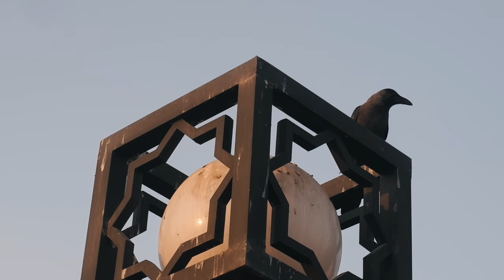Dubai - From dawn till dusk (Blvck Ceiling - A Horse That Will Never Die)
Cinematic Dubai travel video in 4k
Dubai during Expo 2020 and International astronautical congress (IAC), fall 2021.
Contrasts of Dubai: from fancy Burj Khalifa and Burj Al Arab skyscrapers and futuristic Expo 2020 venue to the streets of Al Fahidi quarter and life of regular Dubai workers.

I tried to show that behind the dazzling glitter of this city normal regular people living their life struggling to survive in Dubai utopia.

Короткое видео из прошлогоднего Дубая. Я был на астронавтическом конгрессе (IAC) 2021 c кучей народа из России и даже не подозревал, как всё изменится буквально через несколько месяцев.
Вообще, я не фанат Дубая – блестящие небоскрёбы из стекла и стали воздвигнутые за счёт почти рабского труда бесправных приезжих из Азии. В видео я попытался показать разные стороны этого города.
Для этого пришлось вставать рано – до всех встреч Конгресса чтобы увидеть ритм жизни местных работяг и поздно ложиться – чтобы увидеть ночное свечение города.
Плюс, в эти дни проходила выставка EXPO 2020, которая пыталась погрузить посетителей в фантастический мир будущего.
Вот только на контрасте с жизнью обычных людей и тем, что происходит с миром сегодня всё это кажется миражом в пустыне.

Shot on Fujifilm X-A7

Your support motivates me to continue making my videos.
All videos are non-for-profit.